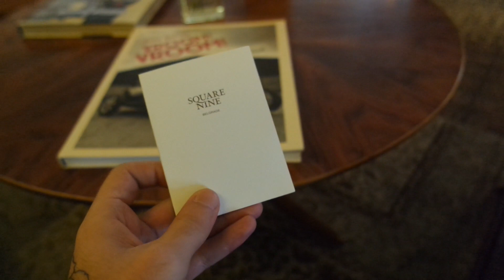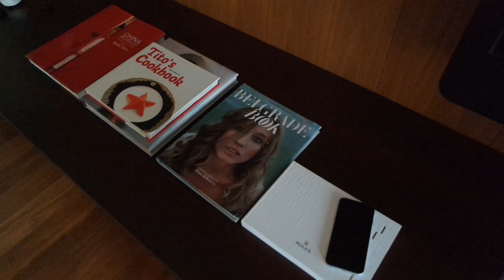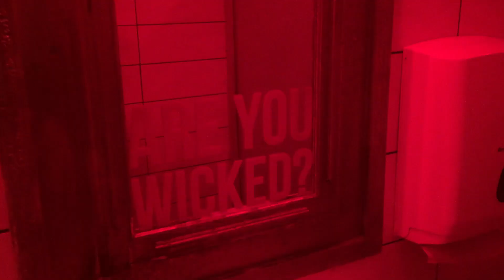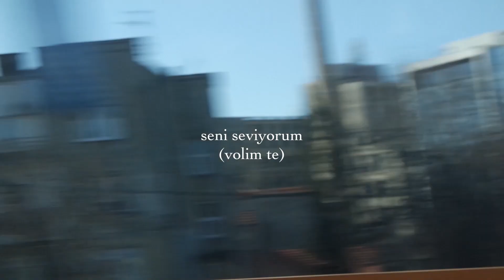BELGRAD SEN HAYIRDIR? | VLOG 2017 💙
Daha önce Belgrad'a giden oldu mu? Siz neler gördünüz, tecrübe ettiniz? Benimle paylaşın da biraz sohbet edelim di mi ya. 💙

Buraya kadar okuyanlar sizi çok seviyorum, "canım sen hayırdır" diye yorum bırakın 😂

Kocaman öpüyoruuuuuuuu.
xo